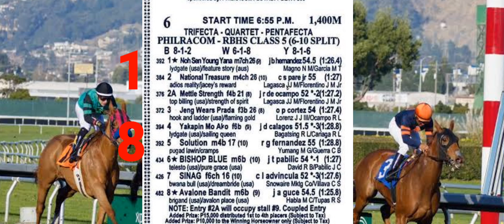karera metro turf racing may 20,2023 | tips analysis today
tips analysis today at metro turf racing live paalala lang mga kamaster ito Po ay gabay lamang pag dating sa tayaan kayo padin Po ang masusunod good lock